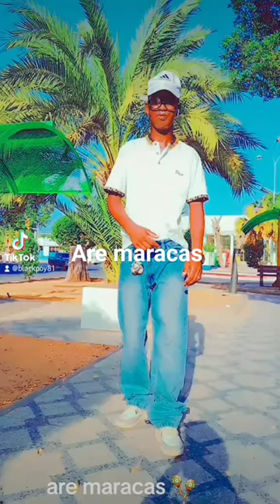24 January 2024